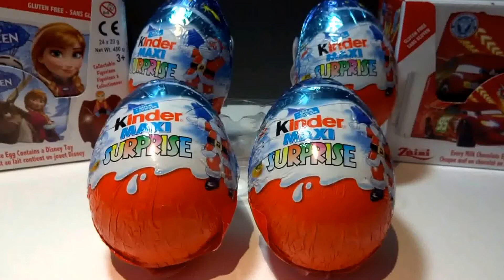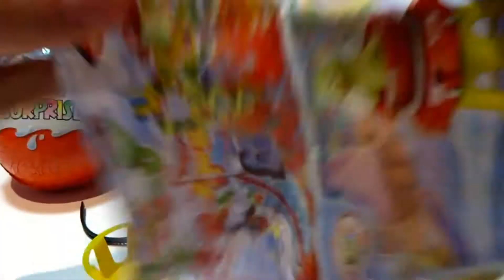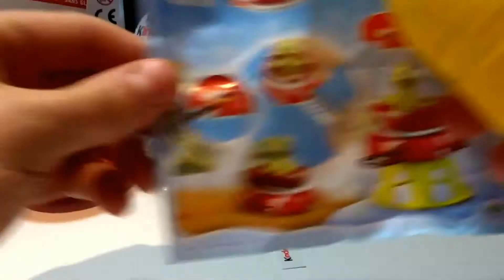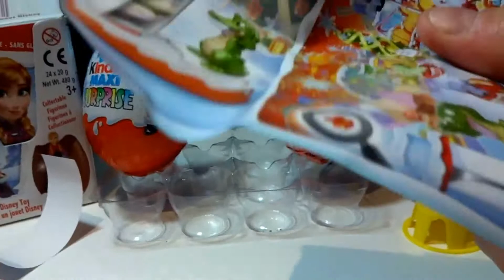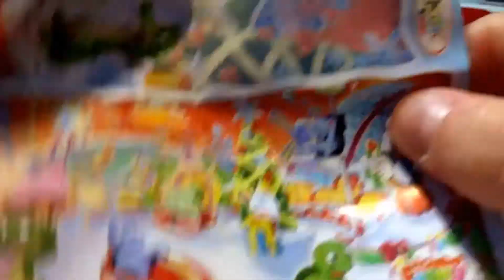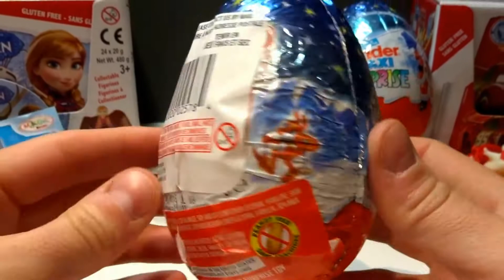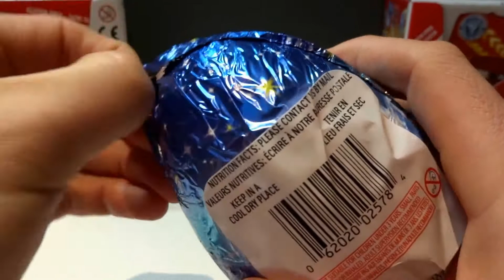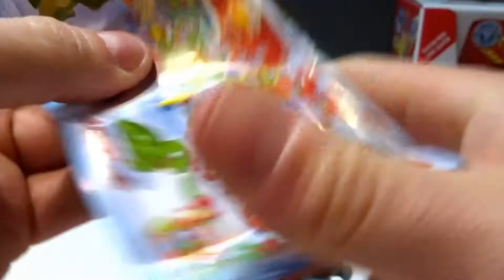Kinder Surprise Eggs - 4 Jumbo EGGS Giant MAXI Christmas Oeufs Oeuf Huevos sorpresa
Welcome on my channel!  WE unboxing several times a week.

Unboxing 4 Kinder Surprise Maxi 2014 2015 Christmas Edition Cool new toys in this episode Francais Oeufs oeuf nouveau

uovo sorpresa 卵の驚き 계란 깜짝 kiaušinių siurprizas ovo surpresa яйцо сюрприз huevo sorpresa ägg överraskning яйце сюрприз œuf surprise Ei Überraschung tojás meglepetés
계란 깜짝
장난감

玩具蛋驚喜
おもちゃは卵を驚か
खिलौने अंडे को आश्चर्य
玩具蛋惊喜
игрушки яиц с сюрпризом

لعب مفاجأة البيض

On this Channel we can find: Real Unboxing toy, Surprise eggs, Chocolate,Pour fille, Cars 2, Cars 3 to come, Frozen, Transformers, Planes, Les Avions, Les Bagnoles, Kinder Surprise Maxi, Chocolat, Flash Mcqueen, Fouino, Joy, Puzzle, La reine des nieges, Princess Anna  Arendelle, Olaf, Frozen Snowman, Queen Elsa.